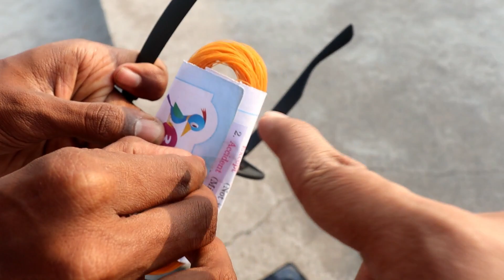Desi Patangbazi, Sasta Jugaad😂 Makar Sankranti Kite Fighting • Uttrayan Kites Flying | Basant 2021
200 Likes?😁

• Tripod (Small)